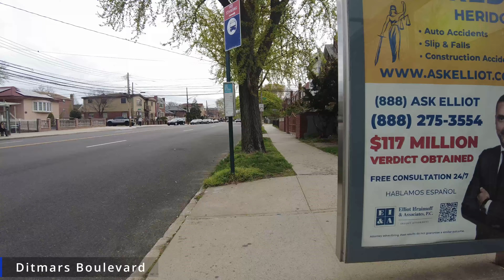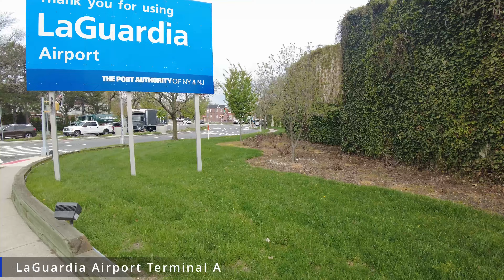Life in Ditmars Boulevard to Laguardia Airport. Morning Walk. New York City Walking Tour 4K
2:05 Ditmars Boulevard
30:50 LaGuardia Airport